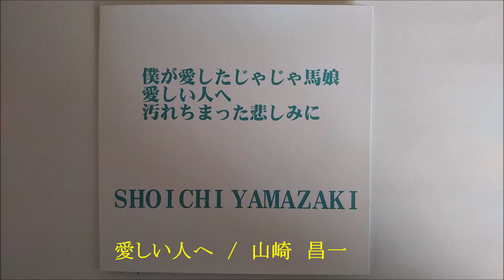愛しい人へ / 山崎 昌一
伝説のシンガーソングライター、山崎　昌一の３曲入りCD
”やまざき　しょういち　２”に収録の
”愛しい人へ”です。